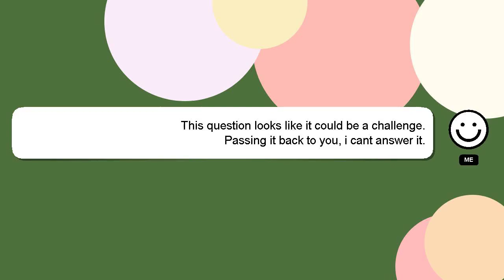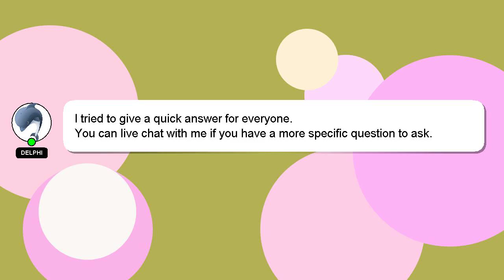How to enable upi in uco bank?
Here's a brief description of who I am, Salutations, my name is Delphi. I am at your disposal to help you with any questions you have. - How to enable upi in uco bank?

I am available to answer your more detailed queries via comments or chat. Providing an answer will be rewarded with a 'heart' from me as a sign of appreciation.

*2 What we are experimenting :*